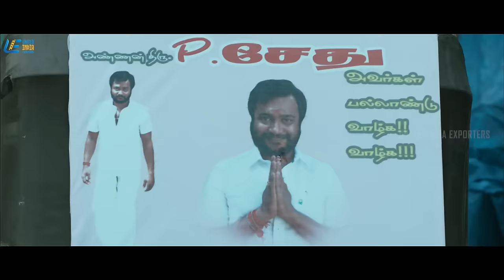Jigarthanda Comedy Scenes | Assault Sethu to awesome actor? | Siddharth | Bobby Simha | Karunakaran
uie Assault Sethu to awesome actor? What other hurdles will come in the way of bobbysimha like karunakaran ? Watch comedyscenes from jigarthanda ft. siddharth bobbysimha karunakaran lakshmimenon ambika gurusomasundaram directed by karthiksubbaraj while santhoshnarayanan composed music.
Jigarthanda is an action comedy film written and directed by Karthik Subbaraj and produced by S.Kathiresan's Group,features Siddharth,Bobby Simha,Lakshmi Menon,Karunakaran and Guru Somasundaram.Gavemic U.Ary was the cinematographer,making his debut in Tamil cinema and Vivek Harshan was the editor.Santhosh Narayanan composed the songs and background score.

Synopsis:-

An aspiring director tries his best to make a violent gangster film.His discreet attempts to research a gangster fail miserably.He discovers a mole in the gang and things go out of control for him.

Movie Credits:-

Written & Directed by Karthik Subbaraj
Produced by S.Kathiresan
Starring: Siddharth,Bobby Simha,Lakshmi Menon
Cinematography: Gavemic U.Ary
Editing: Vivek Harshan
Production Company: Group Company
Distributed by SMS Pictures,Kalasangham Films